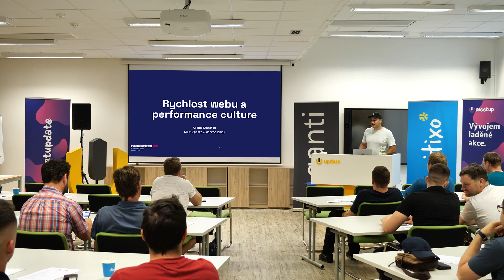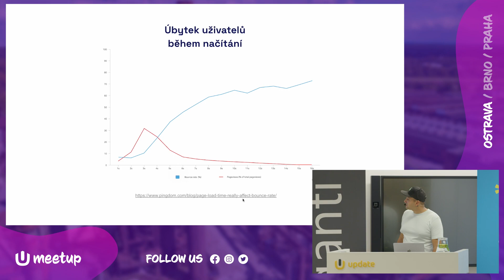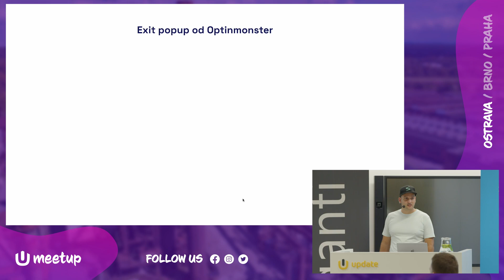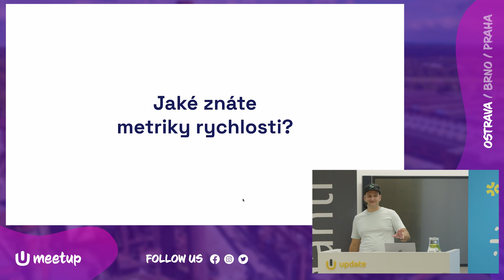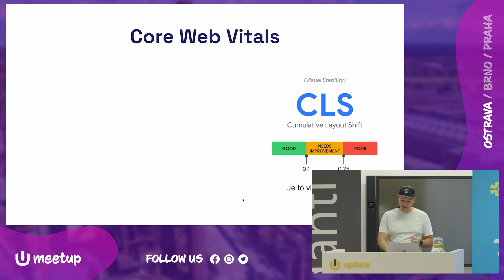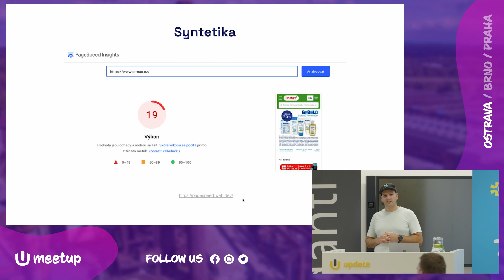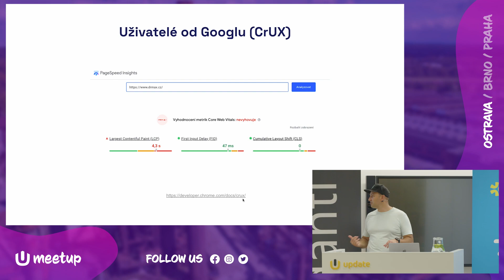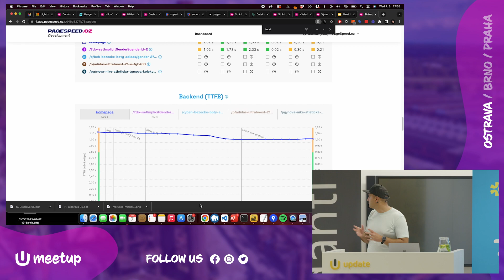Michal Matuška: Rychlost webu a performance culture | MeetUpdate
Rychlost webu má vliv na uživatelskou zkušenost, konverze a SEO. Díky tomu se stává nezbytnou součástí online úspěchu. V praktické přednášce vám vysvětlím proč by jste ji měli řešit, na jaké metriky koukat a jak ji měřit a dlouhodobě sledovat